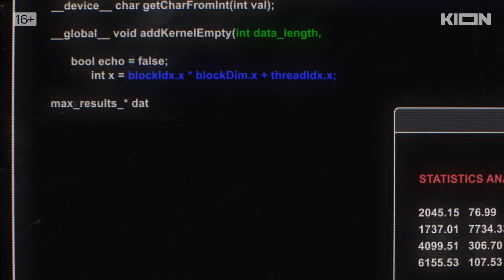Технарь 1 Сезон - Трейлер (2022) Премьера на KION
NOT - новые официальные трейлеры фильмов и сериалов 2022 г. Будьте в курсе самых свежих новинок кино со всего мира. Смотрите трейлеры фильмов в HD качестве на русском языке. На канале для удобства просмотра созданы плейлисты по жанрам.